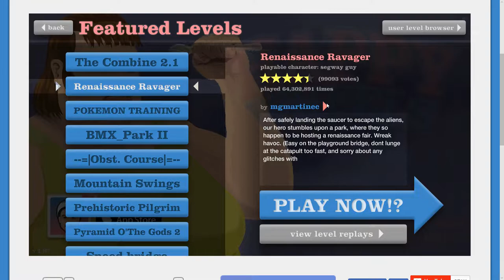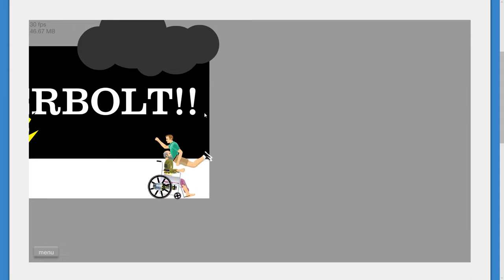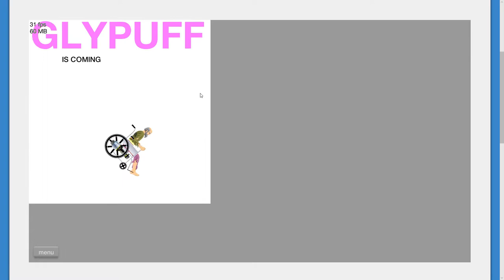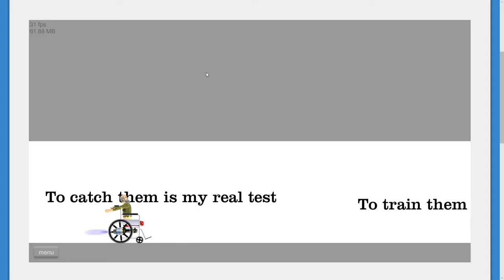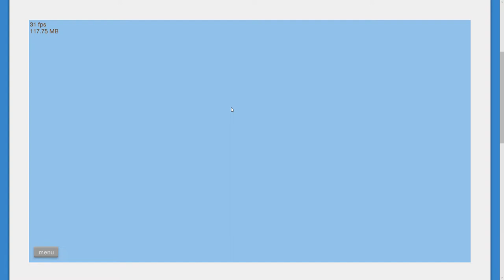Happy Wheels | 1-1 | OLD MAN ON A MOUNTAIN!!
That old man don't know how to swing lol got em.